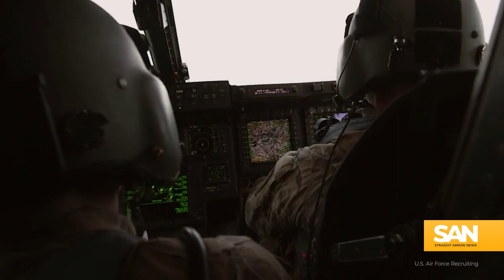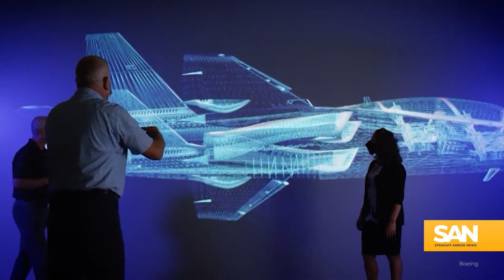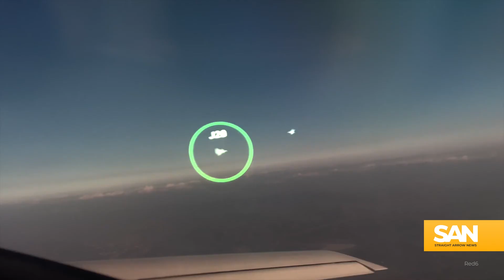New US Air Force training jet Red Hawk augments reality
The United States Air Force needs more pilots to fly its jets and bombers. But some turbulence in the training pipeline means the Air Force will miss its target for new aviators once again.